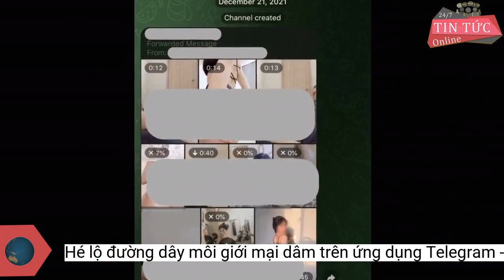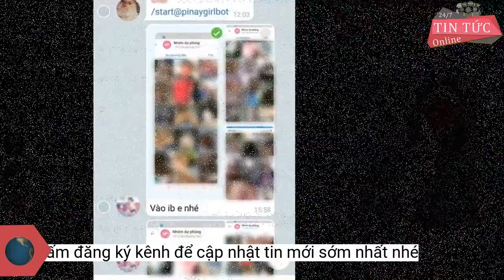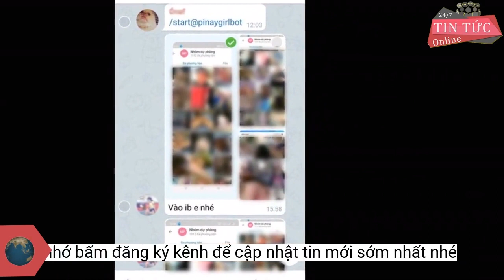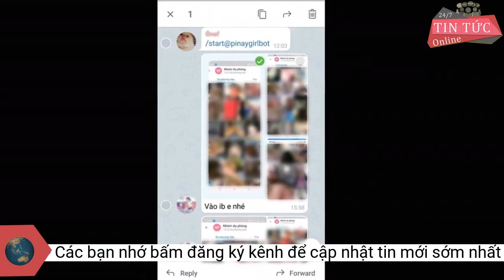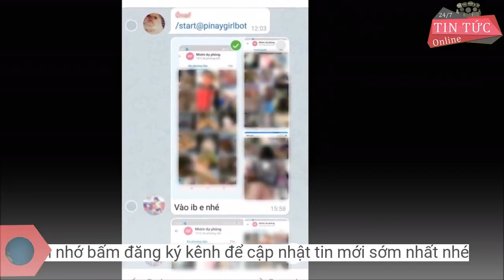Hé lộ đường dây môi giới mại dâm trên ứng dụng Telegram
Vừa qua, Công an quận Hà Đông, Hà Nội phối hợp với Phòng 5, Cục An ninh mạng và phòng chống tội phạm sử dụng công nghệ cao, Bộ Công an đã bóc gỡ đường dây chuyên môi giới mua bán dâm qua mạng xã hội, hoạt động ở nhiều địa phương, với sự tham gia của nhiều chân rết, móc xíchTại Hà Nội, ban chuyên án triệu tập, khám xét nơi ở của Nguyễn Trung Kiên, tiến hành kiểm tra hành chính 03 khách sạn trên địa bàn quận Hà Đông, phát hiện, bắt quả tang 03 đôi nam nữ đang có hoạt động mua bán dâm.
2 đối tượng chính trong đường dây môi giới mua bán mại dâm trên ứng dụng Telegram
Đầu năm 2022, bằng các biện pháp nghiệp vụ, Công an quận Hà Đông, Hà Nội phối hợp với Phòng 5, Cục An ninh mạng và phòng chống tội phạm sử dụng công nghệ cao, Bộ Công an đã phát hiện hoạt động môi giới mại dâm của một nhóm đối tượng qua ứng dụng Telegram có tên “D…and Sexies".
Kênh môi giới này có khoảng 4.000 thành viên. Trong nhóm đăng các nội dung, quy định hoạt động, đăng tải và giới thiệu thông tin của các gái bán dâm (được đặt là “Baby”) có địa bàn hoạt động tại nhiều quận, huyện ở Hà Nội, và luôn chào hàng các “Baby” là sinh viên, nhân viên công sở.
Xác lập chuyên án đấu tranh, tổng hợp tài liệu từ các nguồn trinh sát và các biện pháp nghiệp vụ, cơ quan Công an bước đầu xác định 02 đối tượng có hoạt động môi giới và 07 gái bán dâm.
Tại Nghệ An, ban chuyên án triệu tập 2 đối tượng môi giới là Bùi Anh Quân và Phạm Sỹ An (cùng SN 2001) và khám xét tại nhà của Bùi Anh Quân.
Trên cơ sở hội đủ các tài liệu thu thập được, chiều ngày 12-1, 5 tổ công tác của Công an quận Hà Đông, Hà Nội phối hợp với Phòng 5, Cục An ninh mạng và phòng chống tội phạm sử dụng công nghệ cao cùng các lực lượng chức năng đã tiến hành đồng bộ các biện pháp kiểm tra hành chính, triệu tập, khám xét 05 địa điểm là nơi mua bán dâm, nơi ở của các đối tượng.
Quá trình khám xét, ban chuyên án đã thu giữ khoảng 200 triệu đồng, hàng chục thiết bị điện tử, hàng chục thẻ ngân hàng và nhiều đồ vật cùng tài liệu liên quan đến hoạt động môi giới mại dâm của các đối tượng.
Theo đó, 2 đối tượng hoạt động môi giới là đối tượng Nguyễn Trung Kiên (SN 1992, trú ở Hà Nội) là đối tượng quản lý điều hành nhóm “D…and Sexies”, chịu trách nhiệm liên lạc với khách mua dâm, gái bán dâm và đối tượng Bùi Anh Quân (SN 2001, tạm trú ở Hà Nội), có vai trò cùng điều hành quản lý gái bán dâm “Babby” trên nhóm. 07 gái bán dâm đều là thế hệ 9X, các đối tượng này sử dụng các “tên ảo” với cách đặt tên nhằm gây sự tò mò đối với khách hàng.
Đáng chú ý, để đối phó với lực lượng chức năng, đối tượng quản lý nhóm chỉ giao dịch môi giới với khách mua dâm và gái bán dâm qua nhắn tin bằng ứng dụng Telegram và xóa toàn bộ lịch sử nhắn tin sau khi giao dịch thành công. Tiền thanh toán đối tượng yêu cầu khách chuyển khoản lòng vòng bằng những nội dung giao dịch chuyển tiền ngụy trang rất kín kẽ.
Sau đó, nhà môi giới sẽ cho kết nối giữa “Daddy” và “Baby”. Kết thúc hợp đồng, “Baby” sẽ phải chuyển 30% tổng số tiền thu của khách cho các đối tượng quản lý, môi giới. Trong đó, số tiền “Daddy” phải trả giao động từ 3-10 triệu tùy theo các gói thỏa thuận.Theo lời khai ban đầu của các đối tượng, khoảng tháng 7-2021, hai đối tượng là Bùi Anh Quân và Nguyễn Trung